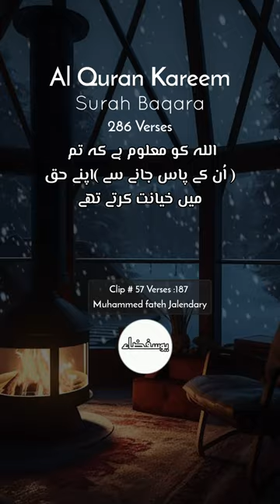Al Quran ||Surah Baqarah|Urdu translation|Fateh Muhammad Jalendary |Clip 57 Verse :187|short